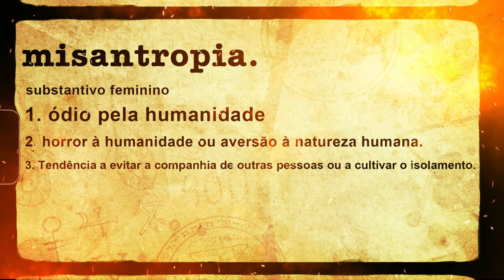Resenha: Troops of Doom - A Mass to the Grotesque [ Voice Music | Nacional | 2024]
🌟 **Troops of Doom - A Mass to Grotesque: Uma Viagem Épica ao Death-Thrash Metal!** 🌟

🎸🔥 Preparado para uma jornada pelo som brutal e nostálgico do death-thrash metal? O lendário Jairo "Tormentor" Guedz está de volta com a banda The Troops of Doom e seu segundo álbum "A Mass to the Grotesque". Formada durante a pandemia, a banda revive a essência dos anos 80 com uma produção moderna que vai fazer você banguear sem parar! 🎶🤘

- **Revisite as raízes do metal extremo:** Com influências de Slayer, Celtic Frost e, claro, Sepultura.
- **Produção impecável:** Gravado no icônico Morrisound Studio e masterizado por Jim Morris.
- **Capas épicas:** Arte de Dan Seagrave, o mestre por trás de clássicos do death metal.

🎤 **Destaques do álbum:**
- **Riffs rápidos e melódicos**
- **Blast beats implacáveis**
- **Atmosfera sombria**
- **Inovações e experimentações surpreendentes**

💥 **Imperdível para qualquer fã de metal extremo!** 💥 Se você ama Sepultura, Slayer ou Possessed, não pode perder "A Mass to the Grotesque". Clique agora e embarque nesta viagem sonora épica! 🎧⚡